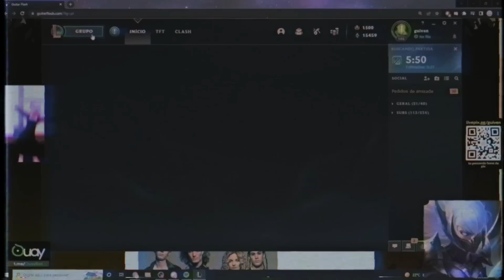SKARNER TOP KKKKKKKKKKKKKKKKKK MDS Q NOJO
estou sacudindo